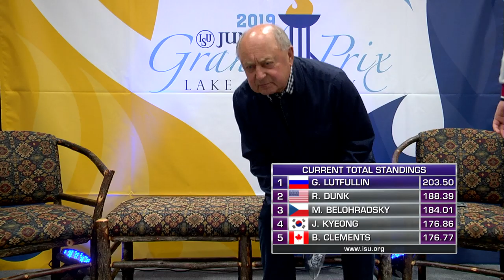Gleb Lutfullin (RUS)| Men Free Skating | Lake Placid 2019